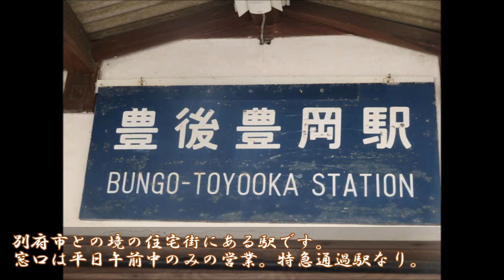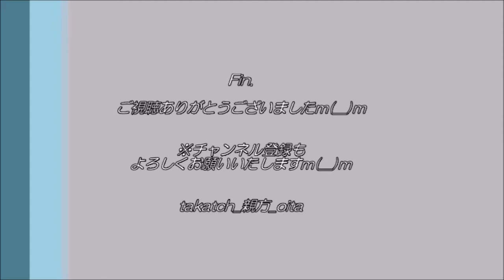【JR九州🚞】豊後豊岡駅 in 大分県日出町 日豊本線｜青春18きっぷポスターの駅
青春１８きっぷ の ポスターにも掲載された豊後豊岡駅。大分県日出町、JR九州、日豊本線。
海・菜の花・高崎山・国道を一望できる贅沢なレトロ駅です♪

📝JR九州「豊後豊岡駅」in大分県日出町ブログ記事